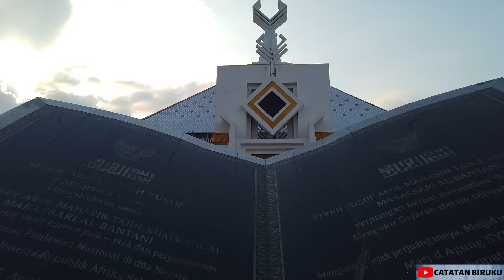masjid agung syekh yusuf 2020